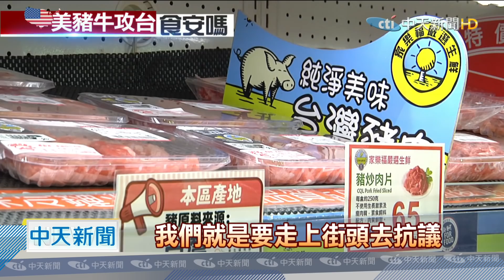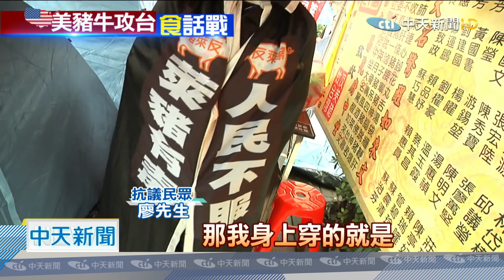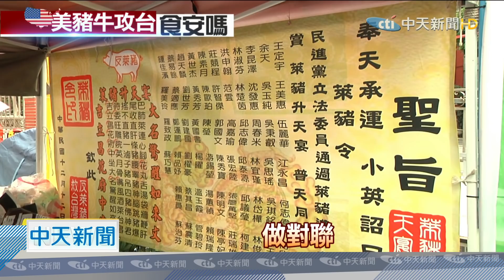20201212中天新聞 自製手板「反萊豬進口」 80位民眾絕食靜坐抗議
12日早上10點，民間團體以及前立委沈智慧，在立院門口，發起反萊豬抗議靜坐活動，現場集結了80多位民眾，大吼口號，表達對政府不滿，除了聲援中天，希望在12月25日，開放萊豬行政命令，自動生效前，政府能聽到人民心聲